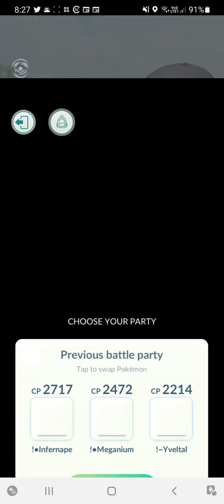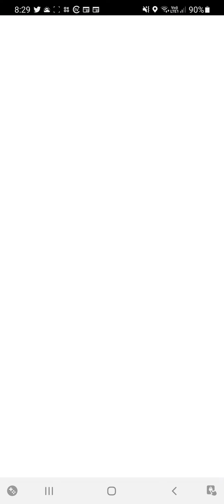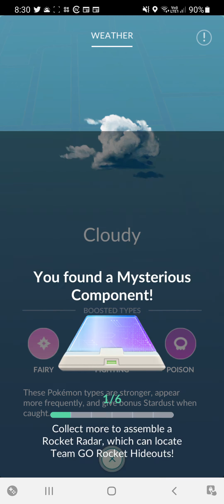pokemon go grunt raid female balloon coiled & ready to strike nidoranM nidorina nidorina cloudy